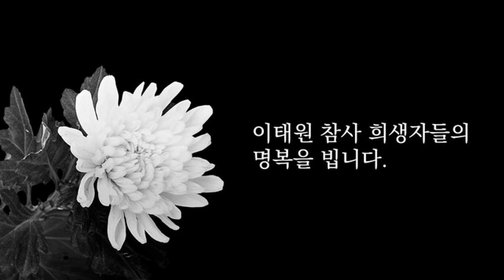써결이의 이태원참사 음모론 뒤늦게 밝히 김진표 박홍근. 당신들 대체 뭐하는 사람들이냐!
졌잘싸는 없다! 다시 이길 때까지 상식적인 시민들과 함께 갑니다.
총구는 적을 향해! 윤석열 패거리들의 헛짓거리 짚어 드립니다.
◼︎ 휴대폰   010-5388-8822 (음주전화 사양합니다. 문자부터 주세요)
◼︎ 곽동수TV/곽쌤라이프 후원 : 케이뱅크 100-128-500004 곽동수
◼︎ 음악은 Artlist.io에서 사용권을 얻었습니다.

예민하지만 날카롭지 않게